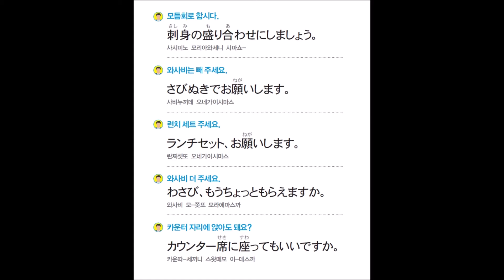[ENJOY 일본어 메뉴판 읽기] 사시미&스시 가게에서 일본어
[ENJOY 일본어 메뉴판 읽기] 도서 구매하기